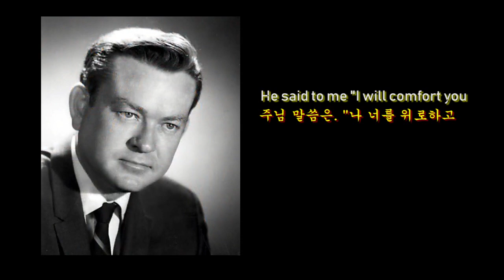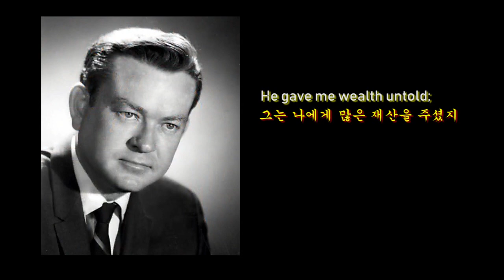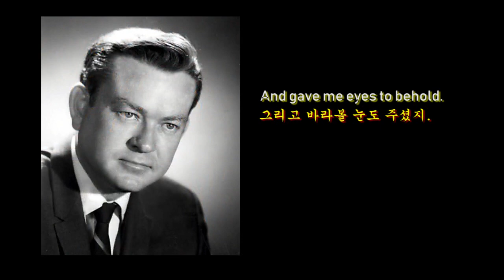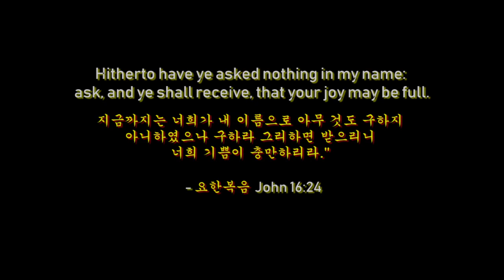I Asked The Lord -Norman Nelson 주님께 나 간구했네 (영한자막 English/Korean captions)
Loving the way Norman Nelson sings out his faith in God with deep emotion and conviction, I took the time to translate the English lyrics into Korean for my fellow Korean friends and some of the English speaking people and students who want to learn Korean by singing along.